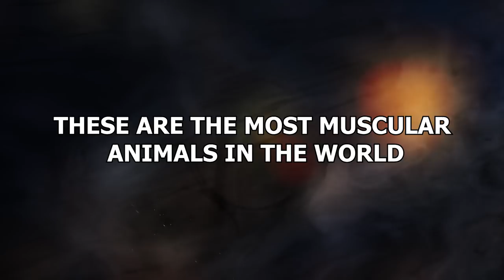15 Most Muscular Animals In The World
f you’ve been thinking “Gosh I wish there was a YouTube video about muscular animals to watch”, this is your lucky day. Because that’s EXACTLY we’ve got for you! They’re big! They’re strong! You won’t want them as pets because they can pack a punch! These are the most muscular animals in the world!